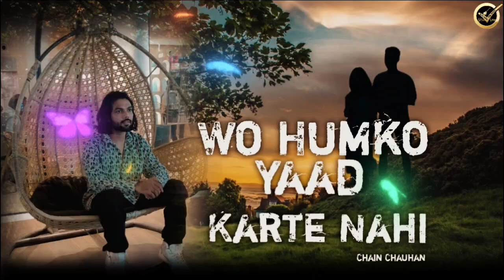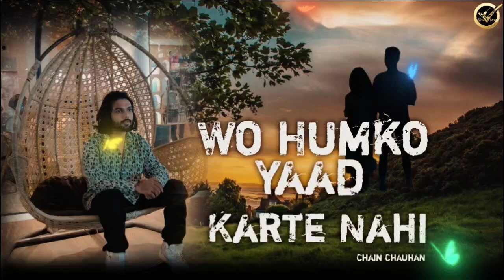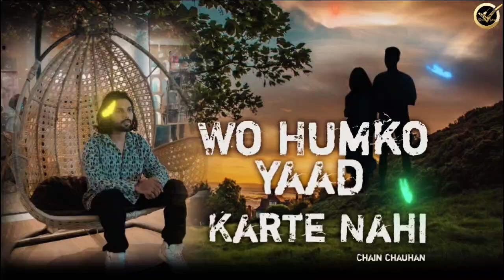Wo Humko Yaad Karte Nahi, New Hindi Song | Chain Chauhan | Or Ham uske Bin Kisko Yaad Nahi Karte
Title - Wo Humko Yaad Karte Nahi
Lyrics - Chain Chauhan
Singing - Chain Chauhan